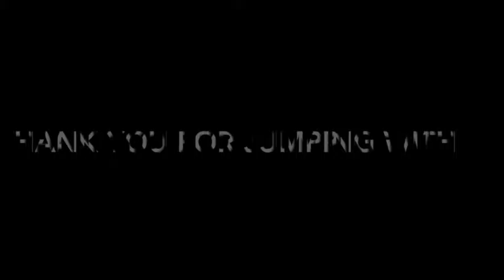Skydive Tennessee James Roberson